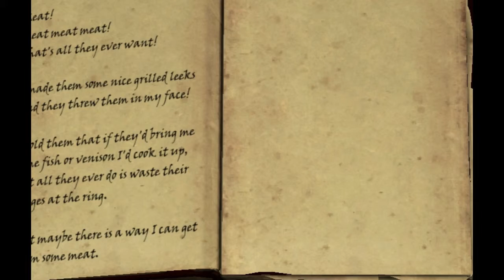skyrim e18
sory for the zoom in on the video. i did not check it before deleting the files so i cant fix it now. just bare with it. its only two of them.